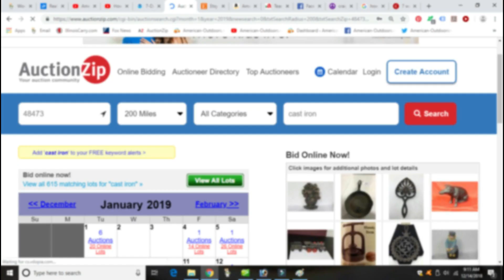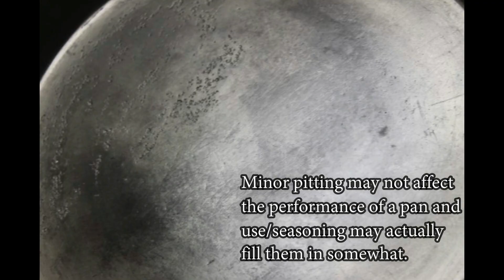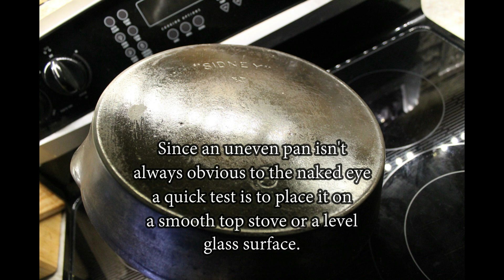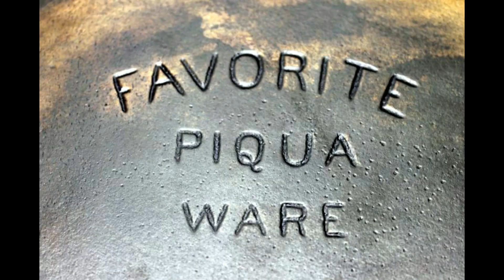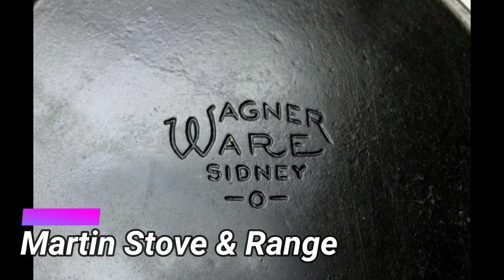What To Look For When Shopping For Cast Iron #127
You can find more cast iron in our Etsy Store